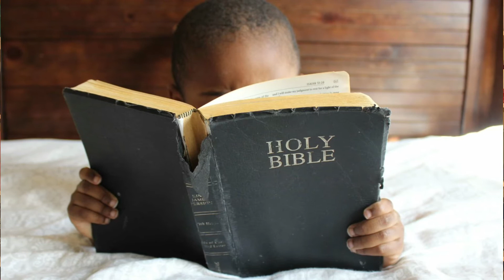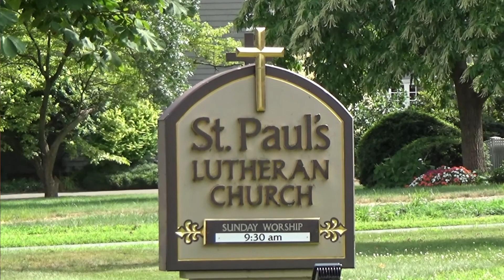Pastor Mark's Children's Message - August 30, 2020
God is with us everywhere, and all the time. But so can't see God; so how can we remember He's there? Pastor Mark tells us about it!